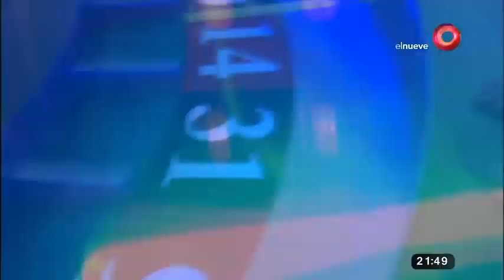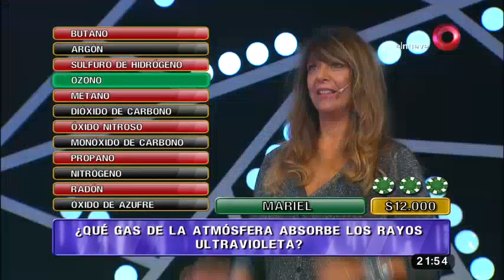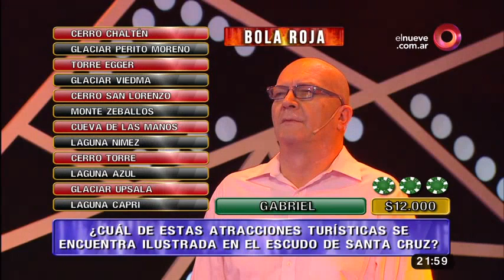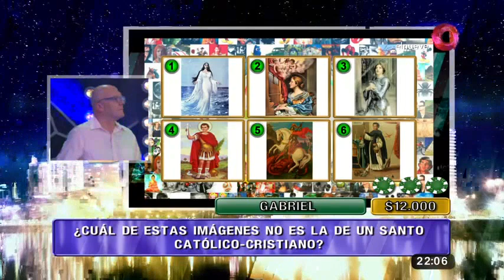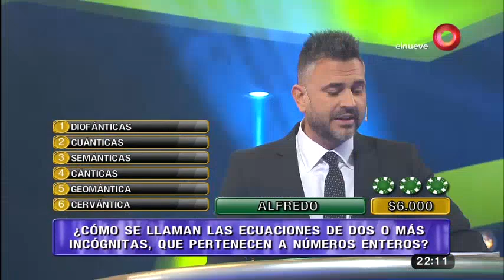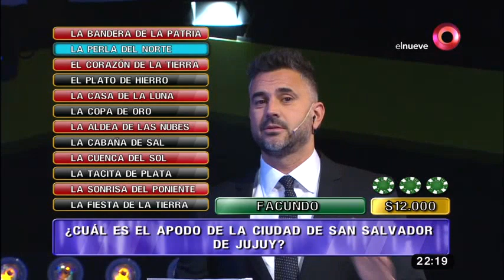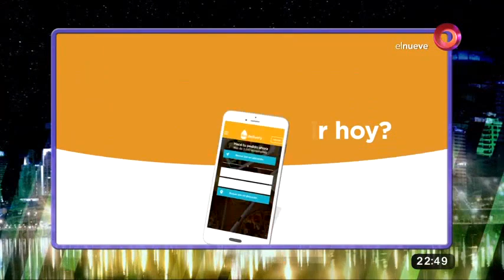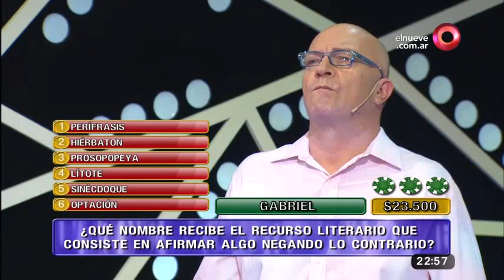Mejor de Noche: Programa del 20 de Abril 2017